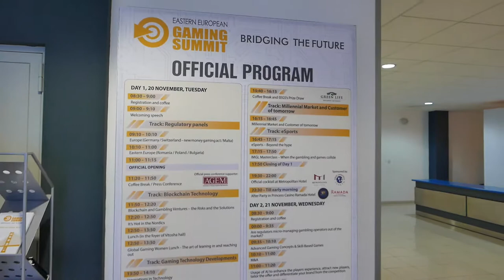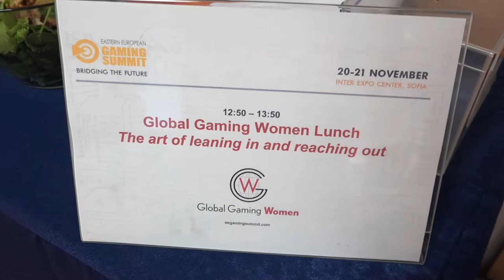Eleventh Eastern European Gaming Summit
Significant start of the new decade for EEGS. The Eleventh edition of the leading gaming conference in the Eastern European region brought together more than 40 distinguished panelists and speakers, who are part of the world’s biggest gaming manufacturers, operators and consulting companies, for two days of high-level content, focusing strongly on gaming business innovation.